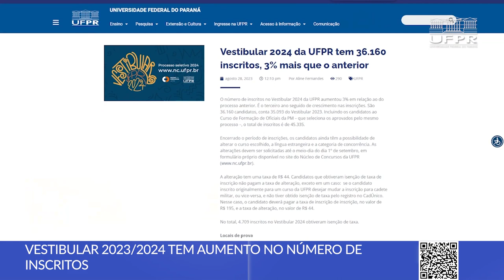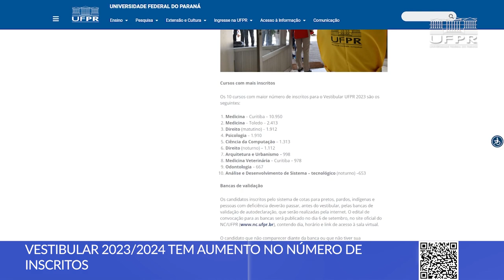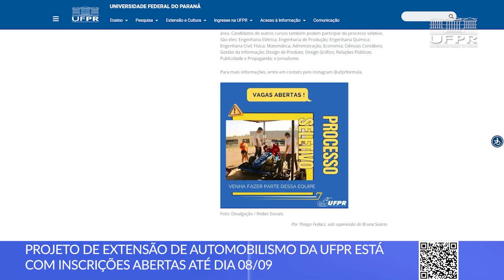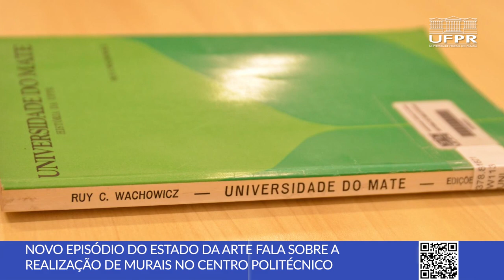Vestibular 2024, Projeto Fórmula, Cientistas do Brasil e mais [Boletim UFPR]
Confira as novidades desta semana na Universidade Federal do Paraná:

0:00 Abertura
0:12 Aumento no número de inscritos do Vestibular
1:44 Projeto Fórmula UFPR abre inscrições
2:53 Disponível o episódio da série “Cientistas do Brasil” exibido pela TV Brasil
4:22 Estado da Arte destaca novos murais do Politécnico

📝 Links das notícias 👇

1. Vestibular 2023/2024 tem aumento no número  de inscritos

2. Projeto de Extensão de Automobilismo da UFPR está com as inscrições abertas até 08/09